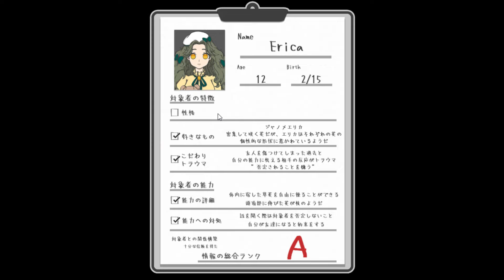この少女に隠された『とんでもない秘密』を暴くゲーム。【イノウノカルテ】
ーーー

エンディング曲：『Yours』ISAo 様　(DOVA-SYNDROME)

ーーー

公式グッズ → 【 shindouai-aina.booth.pm 】

ーーー